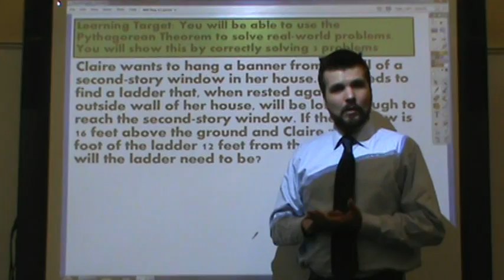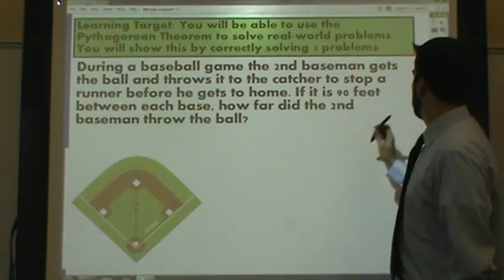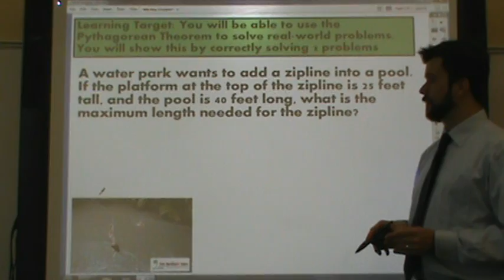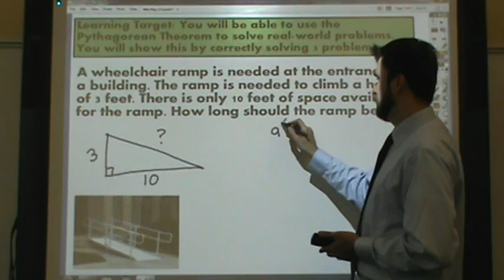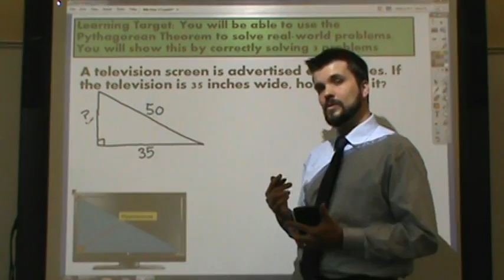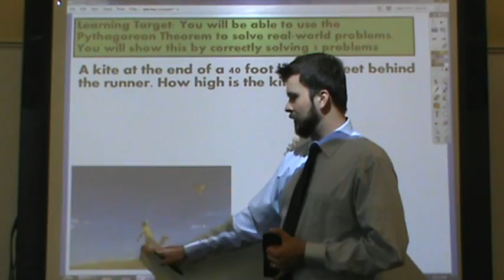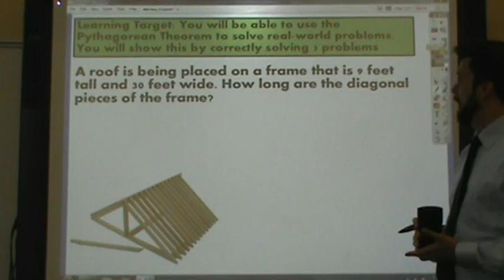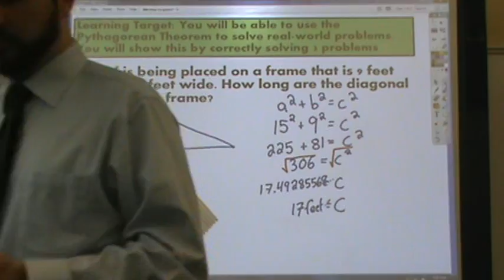Pythagorean Theorem Word Problems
Differentiation by Duplication group. Using the Pythagorean Theorem to solve real-world word problems.